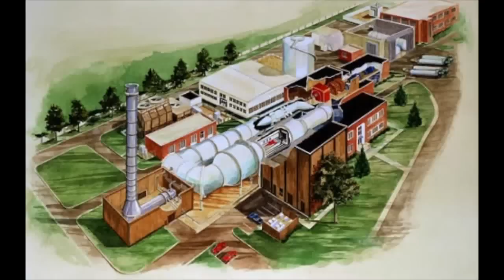National Transonic Facility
Roman Paryz, Facility Manager for the National Transonic Facility describes the wind tunnel and the testing that goes on there.